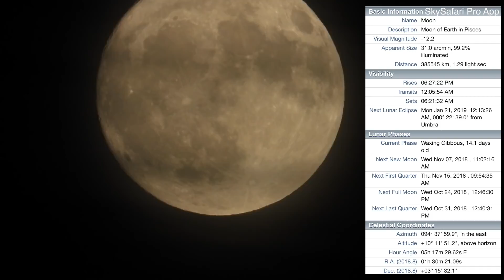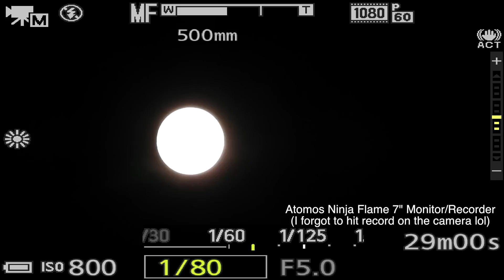99% Moon Rising in the East (Also Saturn & Mars)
There were so many winged flybys tonight I lost count (lol).  The 99.2% Moon was rising over in the East, with Saturn coming out poorly in the mucky sky over in the SW, and then Mars jogging along in the SSE.

7:26pm to 7:54pm Tuesday Oct 23, 2018, NE Ohio, 43°F

-Manfrotto MT055XPRO3 Aluminum Tripod
-Manfrotto MVH500AH Fluid Video Head